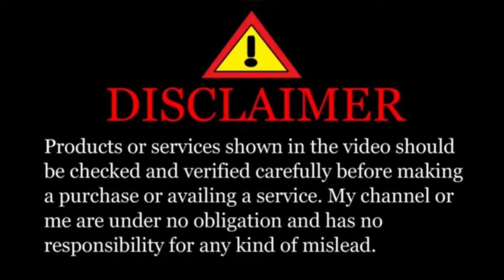70% discount 😱The best price | online se bhi zyada Sasta | home appliances & householdhold items😱🔥🤩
zubairuddin Vlogs

Electronics and other product= 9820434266
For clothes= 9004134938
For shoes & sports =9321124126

Address for electronics' shoes' toys ' sports  and other products =  shop no 288/ 2285 motilal nagar no 2 M.G road Goregaon West Mumbai 400104

Address for clothes and fashion accessories =Gala no 346/2773 behind ideal furniture  motilal nagar no 2 opp bangur Nagar link road Goregaon West Mumbai 400104

वीडियो बनवाने के लिये contact kijye